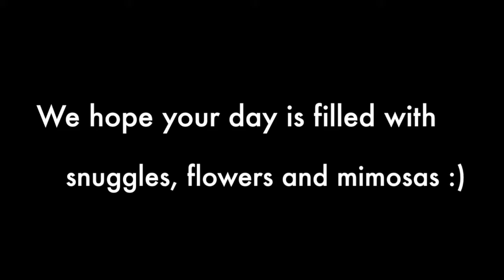Happy Mother's Day!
We would like to wish all of you amazing mamas a very happy Mother’s Day!

Brooklyn Mama’s Kitchen follows a mom of two boys, Liza, and her youngest son, Nicholas, as they visit homes of moms all over Brooklyn, New York. Liza gets to learn, help make and taste guest star moms’ favorite recipes.